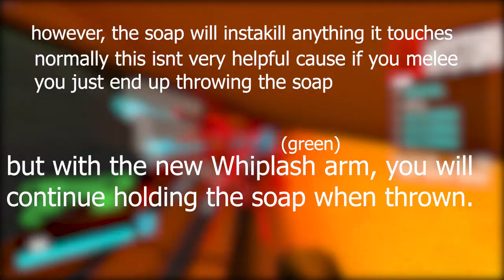The Strongest Weapon In ULTRAKILL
squeaky clean

~MUSIC USED~
Metroid Prime - Inside the Crashed Space Pirate Frigate
Vargskelethor - Super Ghostbusters